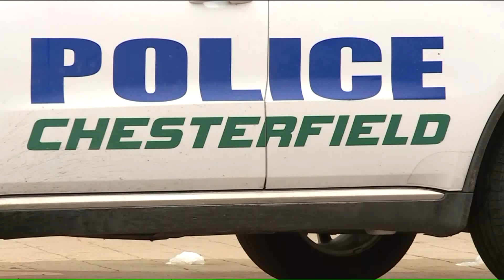Woman sentenced for stealing $20,000 in merchandise, setting up her own store in East St. Louis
An East St. Louis, Illinois woman will spend the next four years in prison after being sentenced Friday for numerous retail thefts in Chesterfield and across the St. Louis metro area.